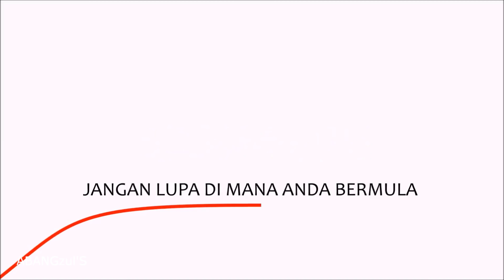NYARIS KENA LANGGAR LORI KONTENA | VOLVO FM400 I-SHIFT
Video baru setiap hari pada JAM 8.30 MALAM.

- Staging Lori kontena 20 kaki laden dari Depot 3 ke Penang Port
- Nyaris T Bone sebuah kereta yang melintas secara bahaya
- Penjelasan apakah itu Volvo I-Shift

Selamat Menonton.